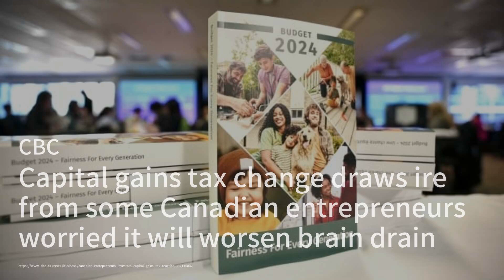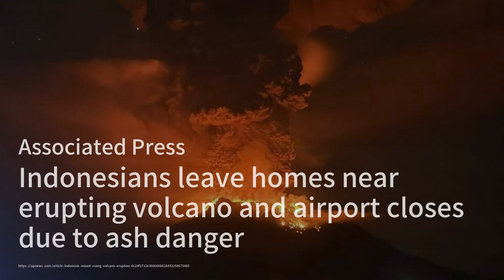美国驻联合国大使访问日本加强联合国安理会；法兰克福日本老将长谷部诚宣布退役；美日菲构建亚洲新安全联盟引关注：亞洲簡報20240418